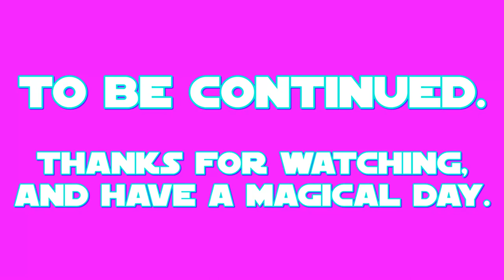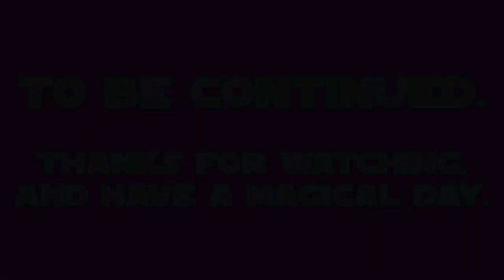E.S: Grampa Gruff Part 1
this is my 1st part of my 27th episode of E.S (Equestrian Sculptions) which shows my sculpting of Grampa Gruff the Griffon from a US-Canadian cartoon called: My Little Pony: Friendship is Magic.

the 1st part shows the making of the main body and hind legs, tail and wings, the talons and the head halfway through.
Gruff's color prefabrication took place on APR.